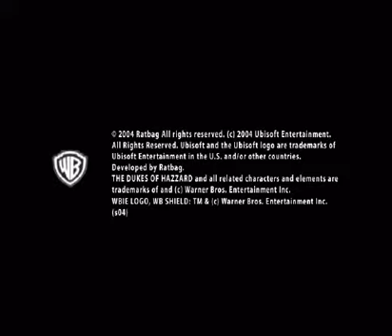Story FMVs - The Dukes of Hazzard: Return of the General Lee (PS2)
Ripped from MOVIE4.pss
using this method: